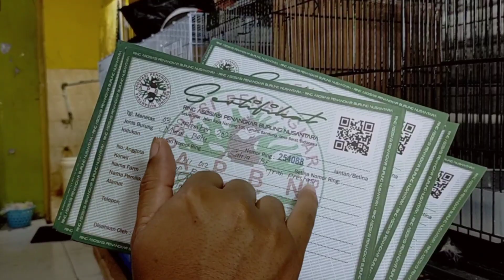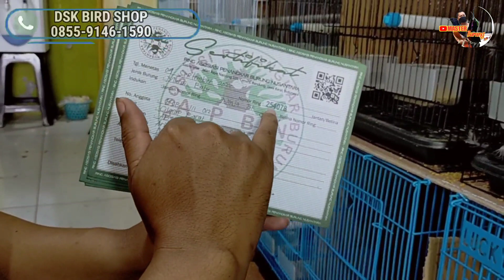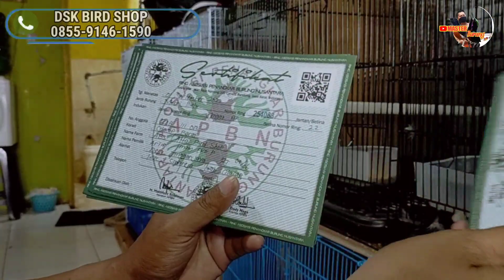KIOS PENDATANG BARU HARGA BERANI MURAH PAKE PROMO !! KIOS BURUNG DSK CONDET JAKARTA TIMUR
Assalamualaikum teman² kicau mania untuk hari ini master burung silaturahmi ke mas toing yang mempunyai Chanel SEKAWAN KICAU

Chanel SEKAWAN KICAU adalah team dari DUA SEKAWAN Yang sekarang ini telah mempunyai salah satu kios burung.
Yang bernama kios DSK BIRD SHOP
Yang berlokasi Jl.condet raya / batu ampar

Untuk teman² yg masih bingung menuju lokasi mau bersilaturahmi / pantau² stock burung dikios DSK BIRD SHOP
Bisa langsung Halo²  ke

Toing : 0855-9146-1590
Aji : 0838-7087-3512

Kios ini pastinya sangat membantu untuk pemesan / kirim²
Dan Rata² stock di kios DSK BIRD SHOP Burung gacoran / koleksi pemilik kiosnya

Selamat menonton dan selamat berbelanja

Jadi kita langsung simak saja untuk reviuw selengkapnya

Tersedia untuk burung

Murai batu TROTOL APBN +BN R
Murai batu TROTOL APBN + ABS
Murai batu seri f4
Murai batu besti siapan
Murai batu gacoran
Kenari loper gacor dan bahan
Anis kembang jtn riwikan
Cucak cungko bahan rasa gacor
Cucak jenggot Jawa
Konin gacor
Jalak suren gacor
Kacer gacor
Tledekan ORI Jawa
Cucak ijo gacor
Dll